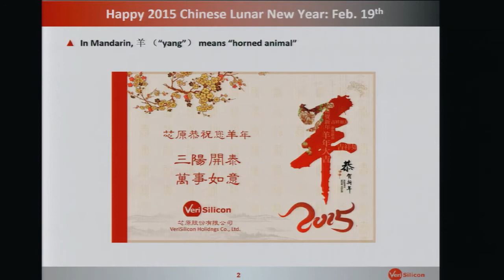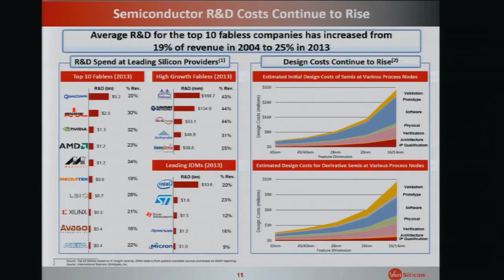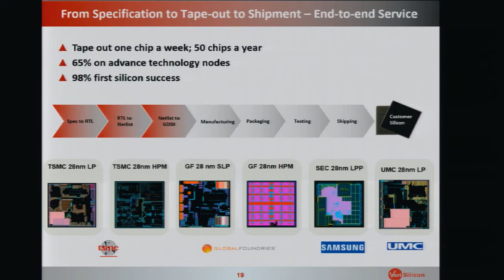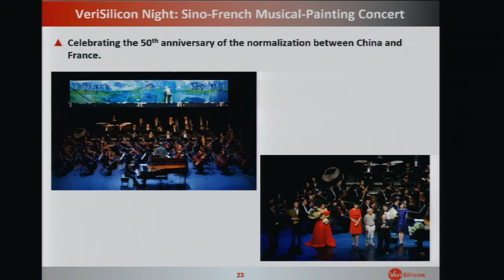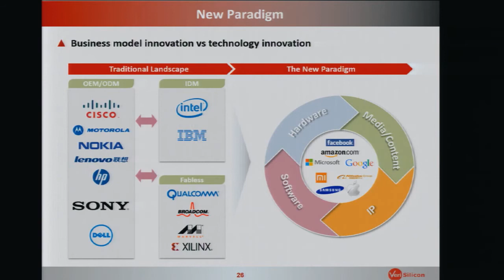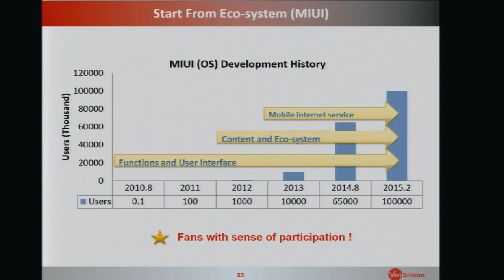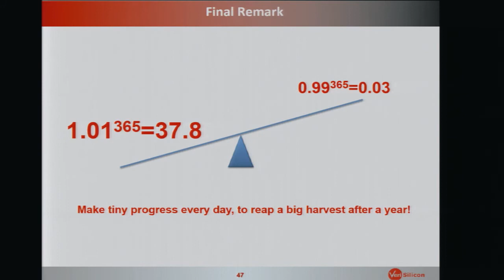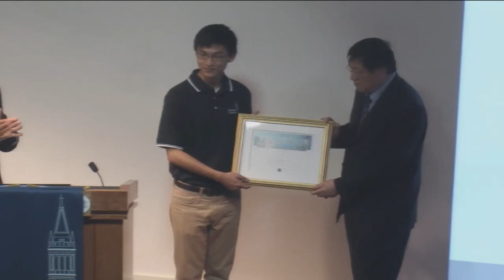Kuh Distinguished Lecture: Wayne Dai, VeriSilicon Holdings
Wayne Dai, CEO of Shanghai-based VeriSilicon Holdings, delivered the fourth annual Ernest S. Kuh Distinguished Lecture.  Dai, Ph.D.’88 EECS, talked about “Building a China-based, Global High-Tech Company.” He also gave insights into how he recruits, trains and retains China-based talent and integrates U.S. and Chinese R&D teams.

“Building a China-based, Global High-Tech Company”
Wayne Dai, CEO, VeriSilicon Holdings
Thursday, February, 19, 2015
12:00 p.m. – 1:00 p.m.
Banatao Auditorium, Sutardja Dai Hall